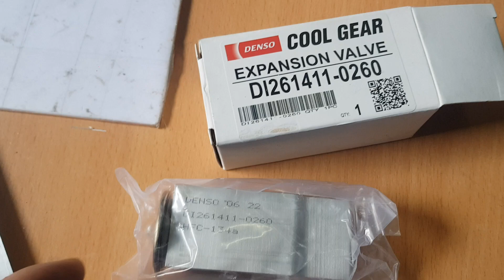Van tiết lưu điều hoà Honda Civic | 4475009220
Tên sản phẩm: Van tiết lưu điều hoà Honda Civic
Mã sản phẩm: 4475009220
Xuất xứ: Denso